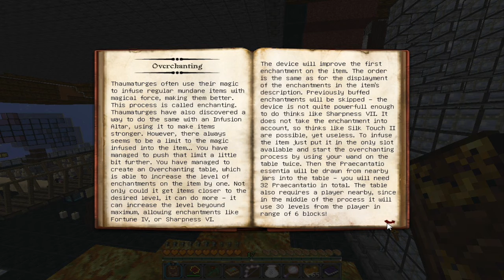la cama pilar y encantamientos nivel infinito/ mi hardcore dragon ep.164